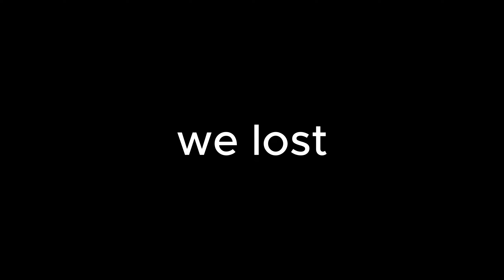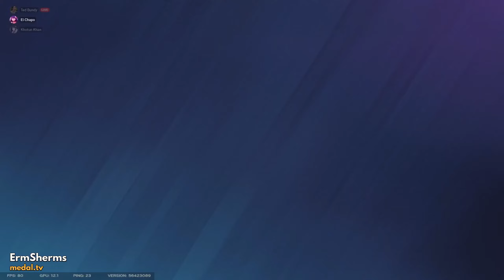I Broke the NEW OPERATION DREAD FACTOR season...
IN GAME SETTINGS :
➢DPI: 900
➢in game: 39-39
➢fov:90
➢res 1980x1080 | 5:4